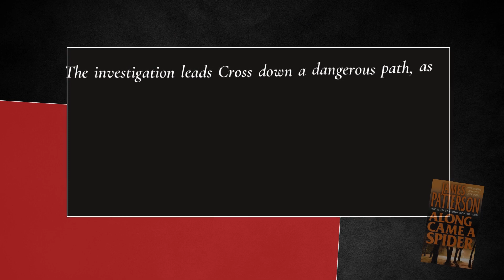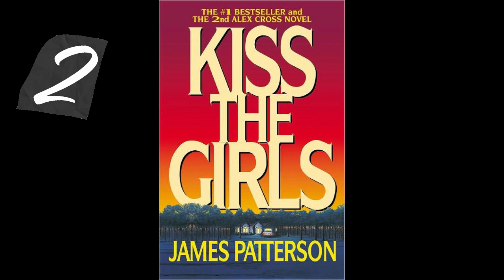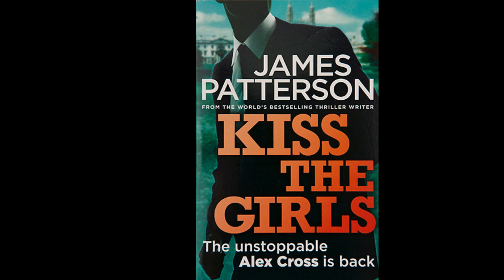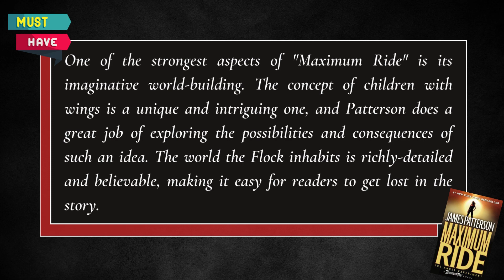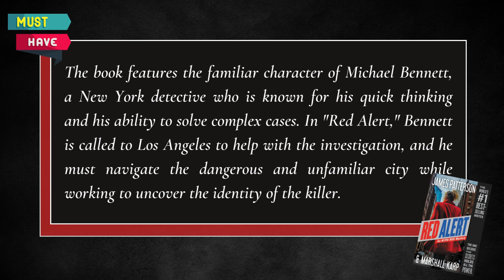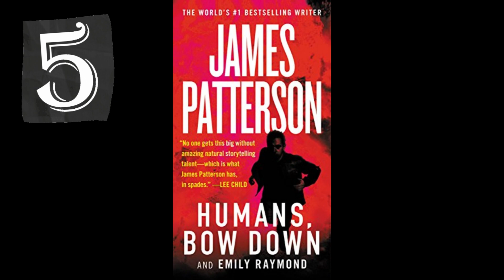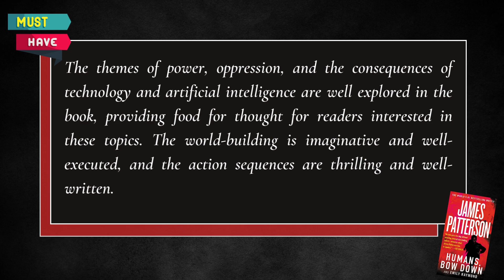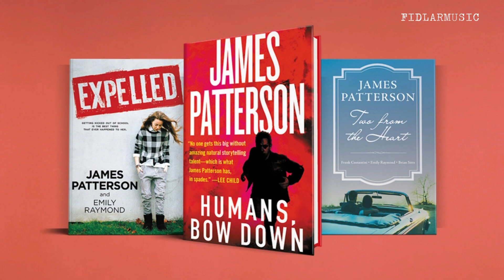Top 6 Best James Patterson Books (2023)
👉"Along Came a Spider"
👉"Kiss the Girls"
👉"Maximum Ride"
👉"Red Alert"
👉"Humans, Bow Down"
👉"Filthy Rich"

James Patterson is one of the best-selling authors of our time, known for his thrilling crime and mystery novels. With a career spanning over three decades, he has captivated audiences with his gripping stories and memorable characters. But with so many great books to choose from, which one is the best?

In this video, we will review the 6 best James Patterson books that you must-read.  With so many great books to choose from, it can be difficult to pick just one. If you're a fan of detective novels, crime thrillers, or just great storytelling, these are must-have items. So why not pick up a copy today and see for yourself what makes this book one of James Patterson's finest works.

0:00 Intro
0:25 Along Came a Spider Review
1:40 Kiss the Girls Review
2:51 Maximum Ride Review
4:17 Red Alert Review
5:18 Humans, Bow Down Review
6:30 Filthy Rich Review